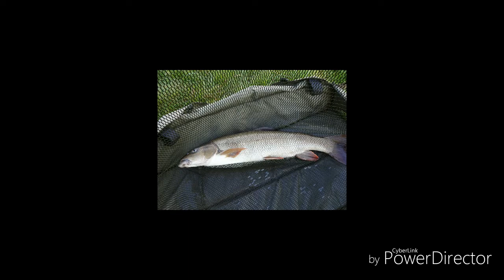Fishing the trent barbel /chub pictures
By Mark beevers (addicted alround angler)